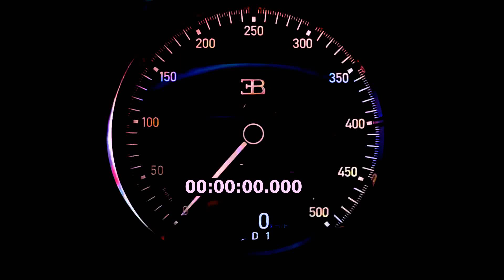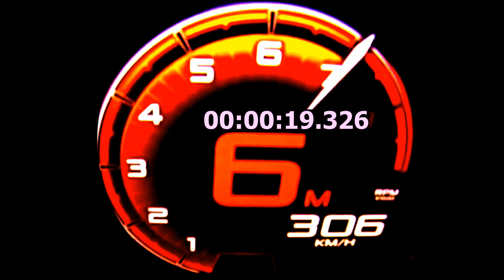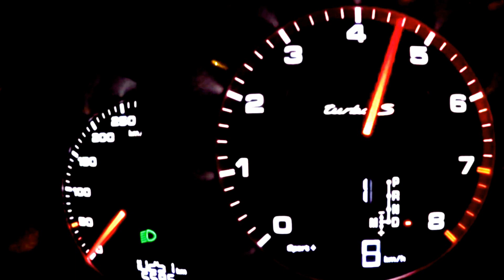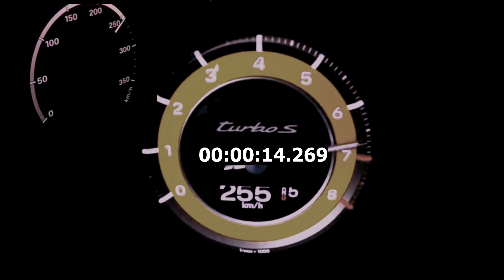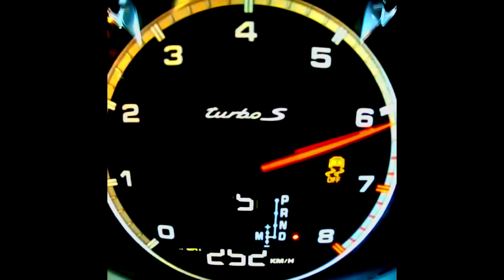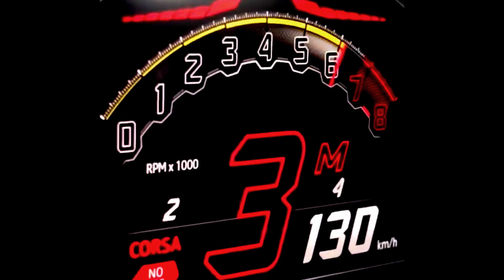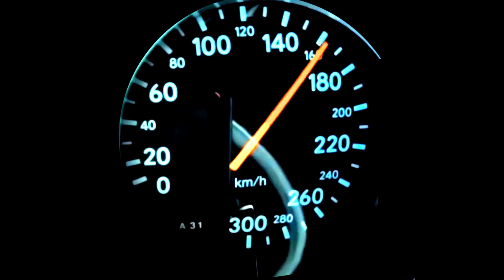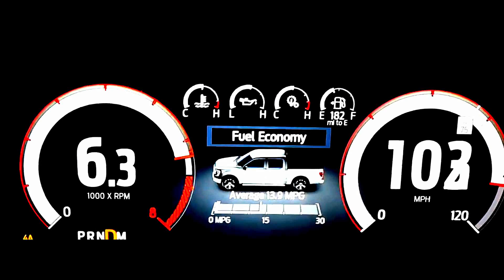25 Supercars Face Off: Summer 2023 Speed Comparison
So Guys in this video i'm showing you :
Previous Video :

My channel Evolution Speed is your go-to destination for an immersive experience in the world of drag racing. Get ready to strap in and feel the G-forces as we provide thrilling point-of-view (POV) coverage of high-speed drag races. From the heart-pounding acceleration off the line to the intense top-end speed, we bring you up close and personal with the action. We also delve into the price and value of the vehicles, modifications, and gear that make drag racing possible. Additionally, our channel features in-depth reviews of the latest drag racing equipment and technology. Whether you're a seasoned fan or just getting started, join us to explore the adrenaline-fueled world of drag racing from every angle!"